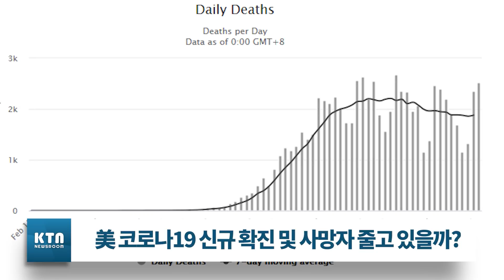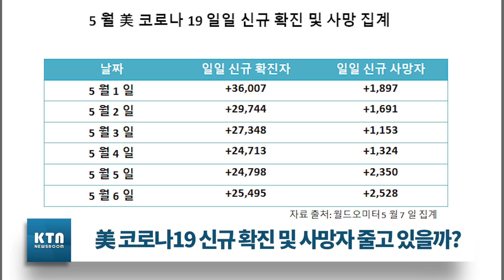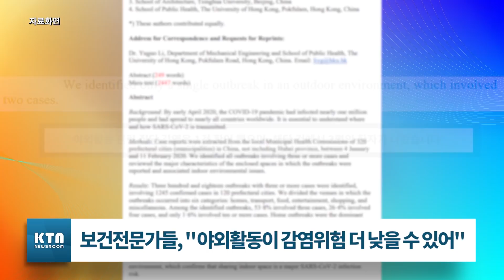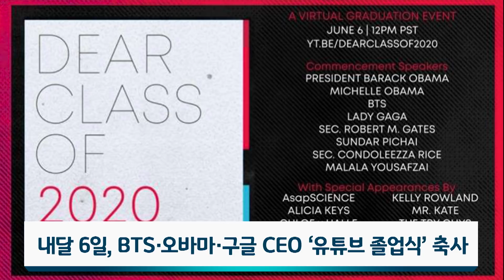KTN 오늘의 조지아 | 애틀랜타 한인사회, 한인 시니어 돕기 나서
※ 본 클립은 KTN 저녁뉴스 중 코로나19 관련 소식만을 발췌한 영상입니다.
1. 00:20 이번 주말까지 43개주 경제정상화 착수
2. 00:40 美 코로나19 신규 확진 및 사망자 줄고 있을까?
3. 01:19 조지아 코로나19 확진 환자 현황
4. 01:43 조지아주, 경제재개 후 방문객 크게 늘어
5. 02:36 보건전문가들, “야외활동이 감염위험 더 낮을 수 있어”
6. 04:25 애틀랜타 한인들, 한인 원로목사회에 쌀과 김치 전달
7. 05:28 모더나, 코로나19 백신 페이즈 2 임상시험 승인받아
8. 05:51 내달 6일, BTS 오바마 구글 CEO ‘유튜브 졸업식’ 축사